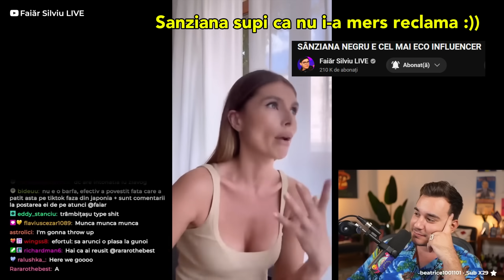SÂNZIANA NEGRU MINTE ȘI NOI SUNTEM DE VINĂ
Clipuri la care am reactionat👀

🔗SANZIANA NEGRU E CEL MAI ECO INFLUENCER - Silviu Faiar

Sanziana Negru si scandalul cu punga de la Lidl ne aminteste de influencerii muncitori care sunt obositi dupa atatea reclame si campanii. Reactia Lidl si apology-ul jenant sunt exemple de cum sa NU gestionezi o situatia de genul.